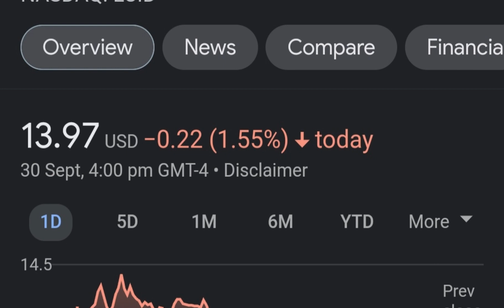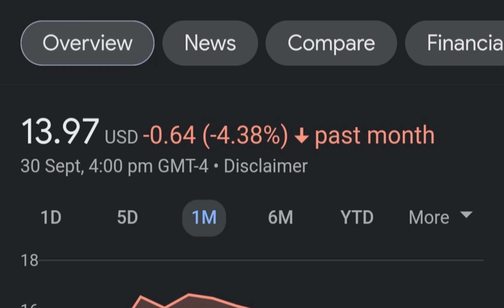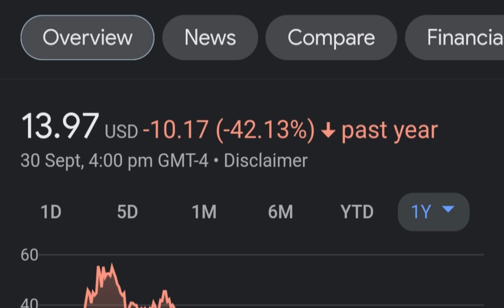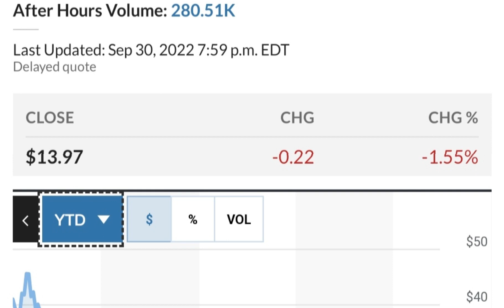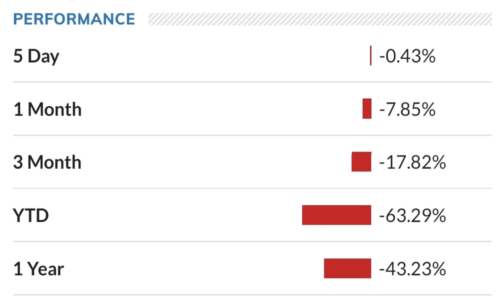LCID Stock Lucid Motors Price Predictions Analysis AND This Changes Everything!